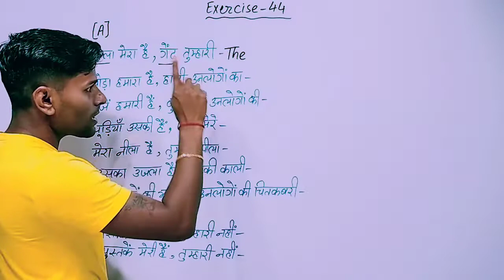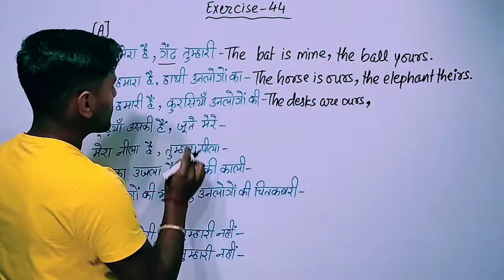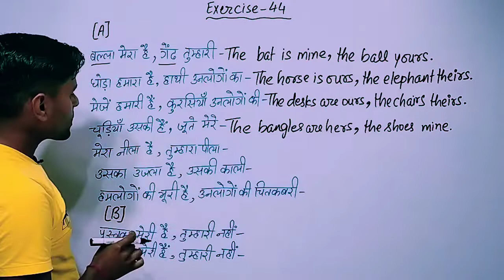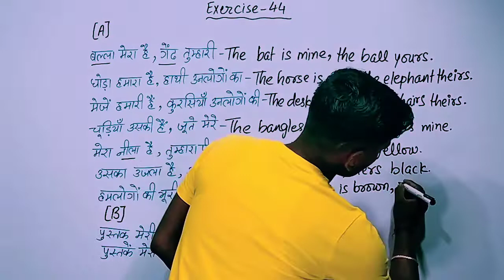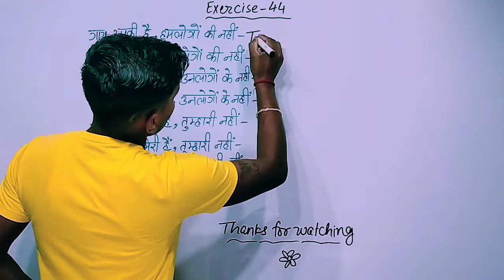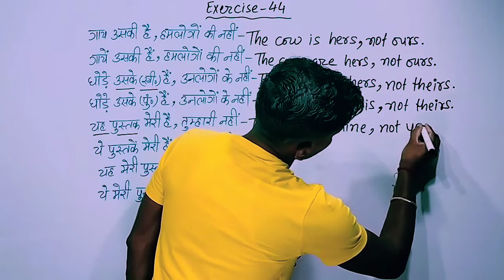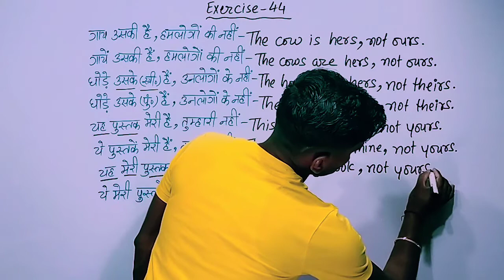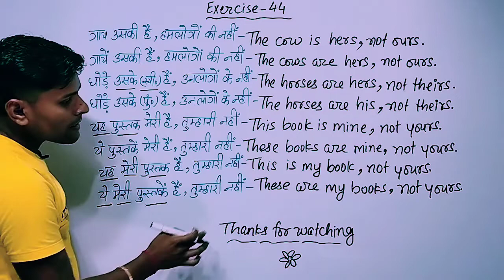Exercise 44 || oxford junior english translation exercise 44 | possessive pronouns ka prayog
possessive pronouns ka prayog
Exercise 44
junior english translation solution
oxford translation solution
possessive pronouns

1). oxford translation book
2). oxford grammar book
3). basic english translation
4). basic english grammar
5). junior english translation
6). junior english grammar
7). current english translation
8). current english grammar
1). oxford translation hindi to english
2). oxford translation english to hindi
3). oxford grammar english to english
4). oxford current translation
5). oxford current grammar
6). oxford english grammar
7). oxford english translation
8). oxford translation english
9). oxford grammar english

1). oxford current english translation
2). oxford current english grammar
3). oxford junior english translation
4). oxford junior english grammar
5). oxford basic english translation
6). oxford basic english grammar
7). oxford translation exercise
8). oxford current translation
9). oxford junior translation
1). all rules of translation
2). all rules of english translation
3). hindi to english translation trick
4). translation trick hindi to english
5). english spoken practice
6). daily use english sentences
7). oxford grammar exercise
8). oxford current grammar
9). oxford english grammar

1). oxford junior grammar
2). oxford basic translation
3). oxford basic grammar
agrajay agam classes shorts
||English translation||